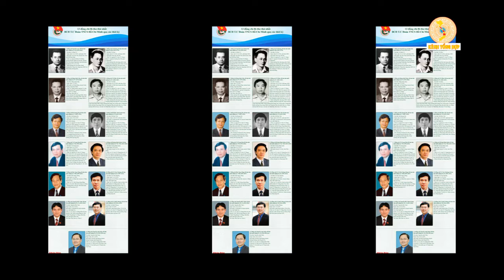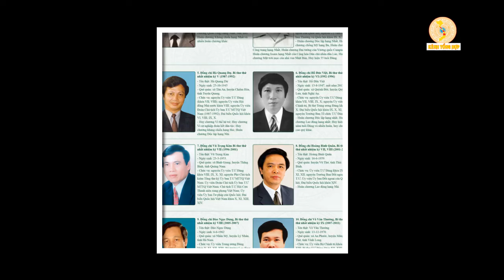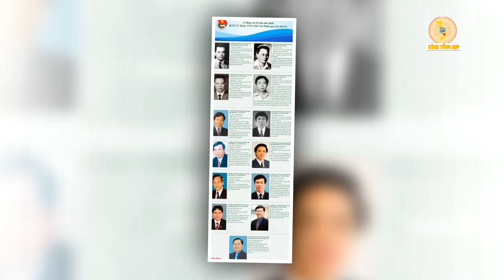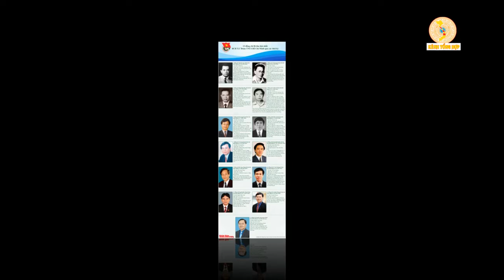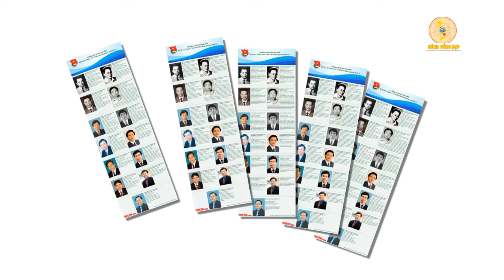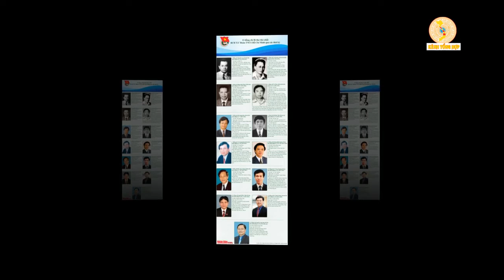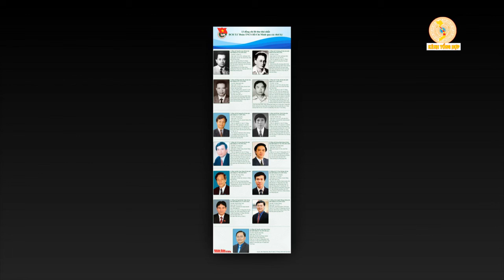Chân Dung 13 Đồng Chí Bí Thư Thứ Nhất BCH Trung Ương Đoàn Qua Các Thời Kỳ. Họ Là Những Ai ?